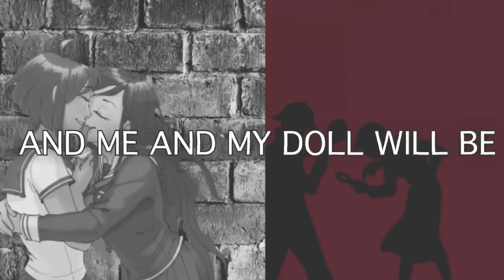My part for the Partners In Crime MEP || Syomaru edit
Yeahhhhh Idk if I like this one or not 🤷‍♂️ it’s decent but I’m on a bit of a time crunch with these MEP parts so it’ll have to do-